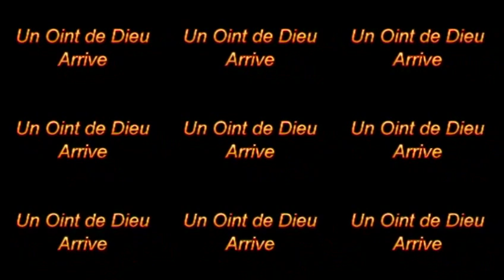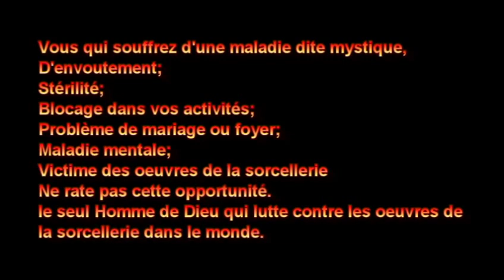PROGRAMME DES AVEUX ET DELIVRANCE "Je me transforme en hibou pour tuer" 23/10/2016